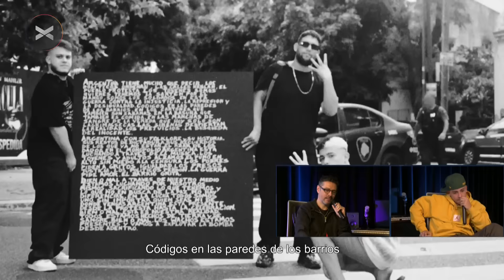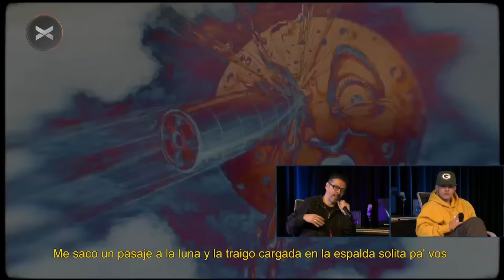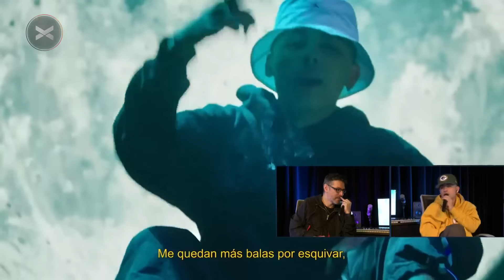TRUENO reacciona y EXPLICA su disco "Bien o Mal" | Crossover